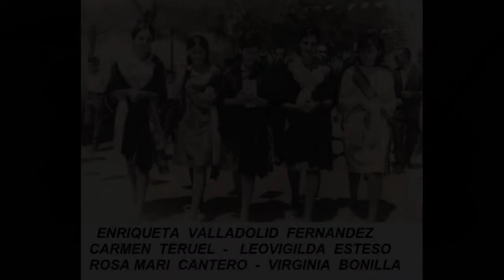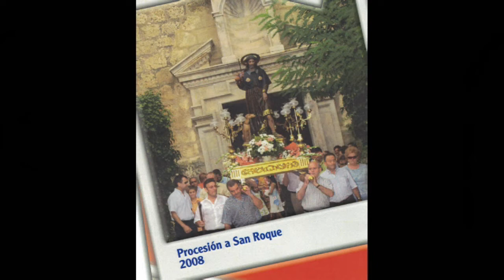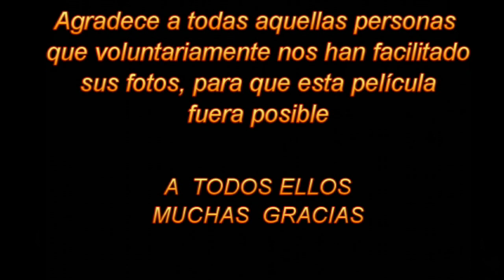EL PROVENCIO: N.S.DEL ROSARIO, HISTORIA EN FOTOS (1934-2017)